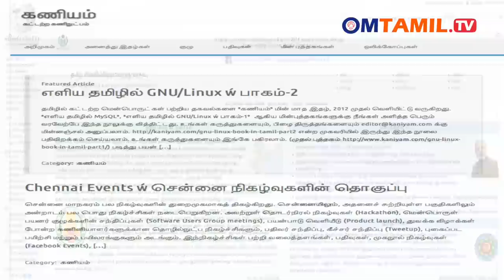கட்டற்ற மென்பொருள் கருத்தரங்கு - மலேசிய உத்தமம் | ஓம்தமிழ்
Tamil Open Source Seminar 2014 Infitt Malaysia